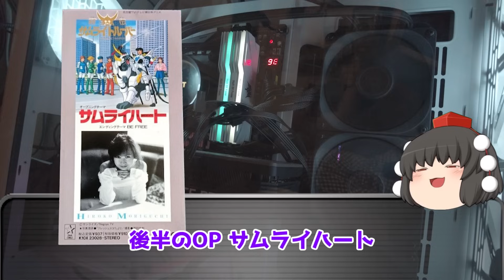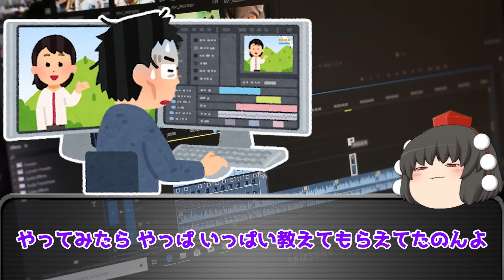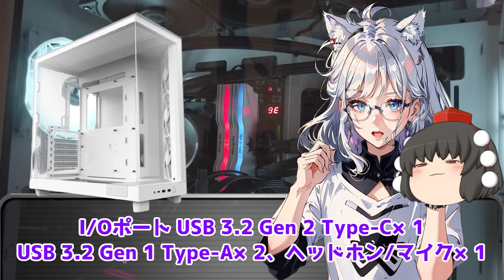【2023 新作】PCケース コメントで教えてもらったので 追加 まとめ 【自作PC】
前回は 沢山のコメント ありがとうございました
今回はその時 コメントにあった 2023年発売のPCケースを まとめてみました にしても あのケースが 可愛すぎる・・
＝＝目次＝＝
0:00 サムライトルーパー観てた？
0:40 今回のケースは・・
1:14 Jonsbo TK-1 2.0
2:30 MPG GUNGNIR 300R AIRFLOWシリーズ
3:59 Cooler Master QUBE 500 flatpack
5:49 NZXT H6 Flow
7:08 Thermaltake
 CTE C700 TG ARGB / Airシリーズ
9:21 まとめ

VOICEVOX：ずんだもん、雨晴はう、ナースロボ＿タイプT

＝＝関連強め動画＝＝
■【2022年5月】 1万円以下  おすすめ ATXケース ミドルタワー を考える 【自作PC】

■【2023年1月】 1万～15000円 おすすめ ATXケース ミドルタワー を考える 【自作PC】

■【PCケースで温度変わるのん？】 ATXケースでも 構造によって冷却性能が違う！？ 【自作PC】

■【リクエスト ありがとうございます】 おすすめ ATXケース フルタワー 今は値上がり傾向 【自作PC】

■【リクエスト ありがとうございます】 おすすめ ATXマザボが入る小さめケース 【自作PC】

■【MicroATXで 安くゲーミングPC組むなら・・】 ミニタワーケース で良いんじゃね？安いしオシャレ 【自作PC】

■【オシャレで よく冷えるけど・・高い・・】 デュアルチャンバー おすすめ PCケース 【自作PC】

■【2023年6月】 1万円以下 Amazonで買える おすすめ PCケース 【自作PC】

■【2023 新作】 PCケース 実は・・ 結構出てたっぽいんので まとめ 【自作PC】

■【ハイエンドキラーなのん！？】 Intel 第13世代 i5-13600k Raptor Lake 買う理由 買わない理由 【cpu】

■【超高スペックにして超爆熱！？】 Intel 第13世代 i7-13700k Raptor Lake 買う理由 買わない理由 【cpu】